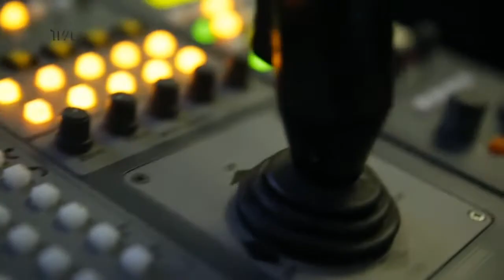Jornal Primeira Hora - 28/05/19